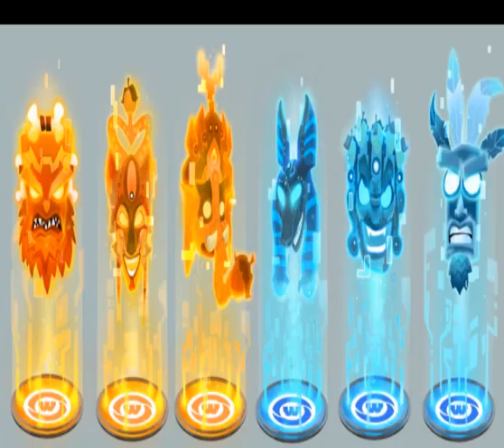Four Cut Masks From Crash Team Rumble? [Crash Bandicoot Lore]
Today's video we're going to discuss the newly found concepts for the Four Rumble Masks. Going to try and figure out which mask represents what culture, what they would have done in the game and other stuff.